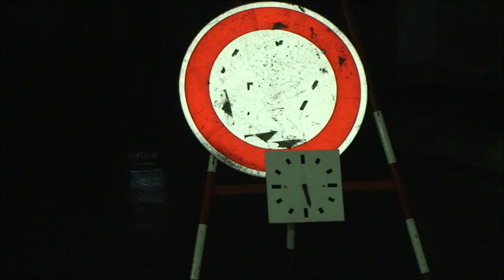Pri benzínke v Kr.Chlmci našli mŕtvu ženu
Neďaleko benzínky v Kr. Chlmci našli vo štvrtok podvečer mŕtve telo 59 ročnej Anny. Jej príbuzní ju hľadali už od utorka. Policajné vyšetrovanie preukáže , či išlo o vraždu so sexuálnym motívom.